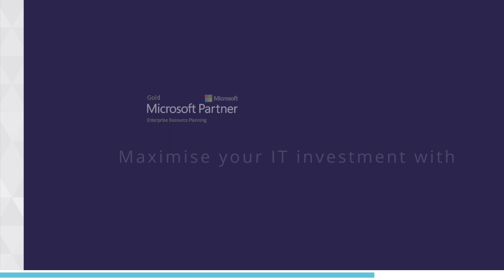Why should you work with Advantage?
In our latest video, we demonstrate why you should choose to work with Advantage.